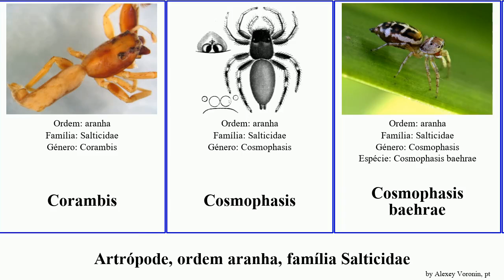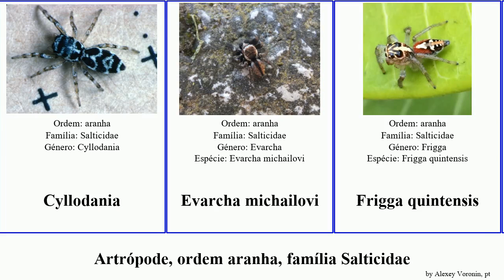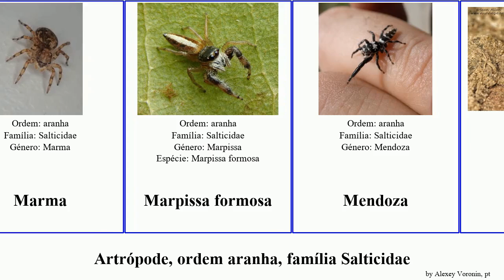Artrópode, ordem aranha, família Salticidae cosmophasis formosa canadensis arthropoda pubescens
artrópode ordem aranha, família Salticidae.
arthropoda of Order Araneae Family Salticidae, language: pt.

Agorioides cherubino
Agorioides papagena
Allococalodes
Attidops
Bavia modesta
Ceriomura
Chalcoscirtus diminutus
Chapoda
Compsodecta
Corambis
Cosmophasis
Cosmophasis baehrae
Cosmophasis bitaeniata
Cosmophasis gemmans
Cosmophasis micarioides
Cosmophasis modesta
Cosmophasis umbratica
Cosmophasis micans
Cylistella
Cyllodania
Evarcha michailovi
Frigga quintensis
Ghelna
Ghelna canadensis
Habrocestum
Habrocestum liptoni
Habronattus dossenus
Habronattus empyrus
Hypositticus pubescens
Lapsias estebanensis
Marma
Marpissa formosa
Mendoza
Mexcala
Mopsus
Onomastus chenae
Paramaevia hobbsae
Peckhamia
Peplometus congoensis
Phanias
Platycryptus
Portia
Pseudomogrus
Ptocasius
Salticus scenicus
Zuniga